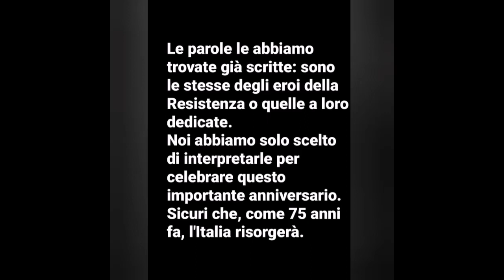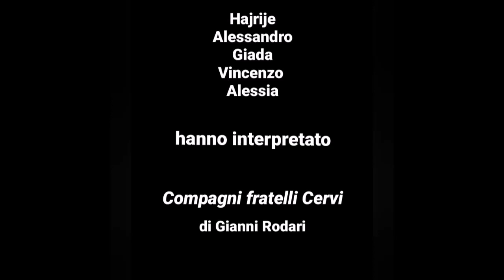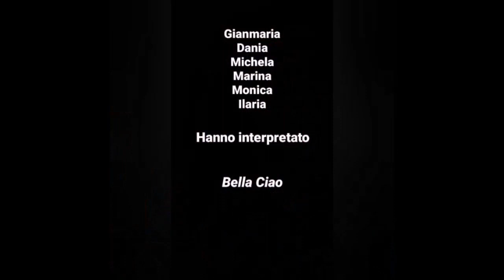8 Fratelli Cervi (Rodari)-Preghiera del Ribelle-Bella Ciao. Istituto Dalla Chiesa Spinelli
Il Nostro 25 Aprile 2020 - ANPI Verbania e Verbano Cusio Ossola